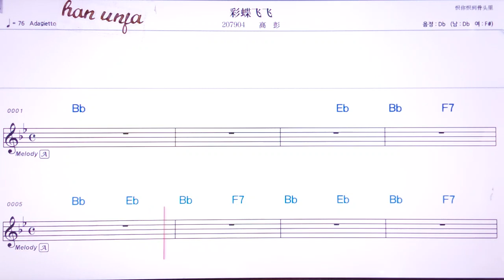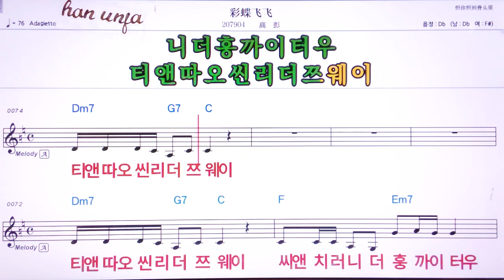💖 차이디에훼이페이/까오펑 👍MR,유투브 노래방,가라오케 악보 코드 가사 ,Karaoke,반주